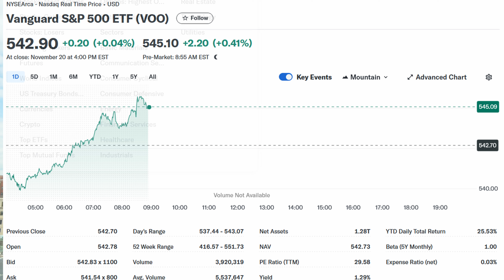My 170g SPS Reef is Gone! Along with My Other 2 Reef Tanks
Yes, my three reef tanks have been broken down and sold... but do not fret! I am not leaving the hobby but just downsizing for a short time before rebuilding a bigger and better system.